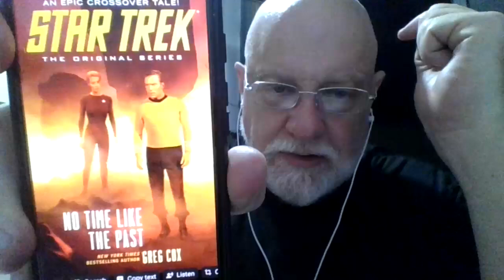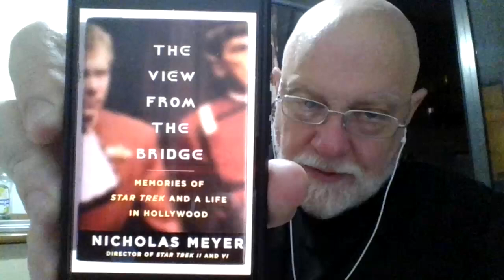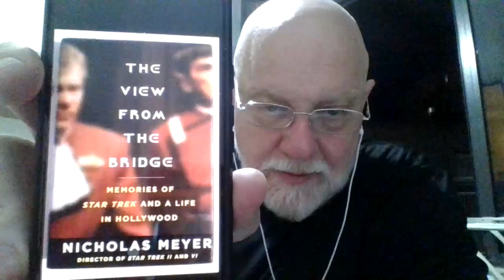Wrath of the Summer of Trek SIde Mission and a GarbAugust3D coda.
Nicolas Meyer Sherlock Holmes books mentioned:
The Seven-Percent Solution
The West End Horror
The Canary Trainer
The Adventure of the Peculiar Protocols
His memoir, mostly about the first book and his film career:
THE VIEW FROM THE BRIDGE.
Movies:
STAR TREK II: THE WRATH OF KHAN
STAR TREK IV: THE VOYAGE HOME
STAR TREK VI: THE UNDISCOVERED COUNTRY

Star Trek Novels:
NO TIME LIKE THE PAST by Greg Cox (TOS)
FULL  CIRCLE by by KIRSTEN BEYER (VOY)

I also mentioned @FacelessBookReviews

GarbAugust2024 created by @CriminOllyBlog

The Wrath of the Summer of Trek created by Vin @revenantreads
Co-Hosts: